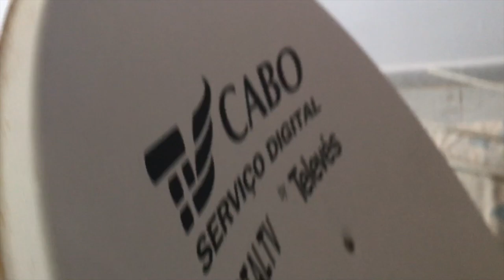[VLOG] HEART GUN IN ALGARVE - BEHIND THE SCENES! (2/3)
Hello everyone! We are Heart Gun, a girl group from Portugal that makes kpop covers. I hope you enjoyed the video!

You can comment and give some suggestions for next dance covers.